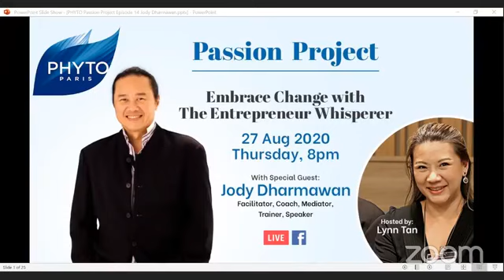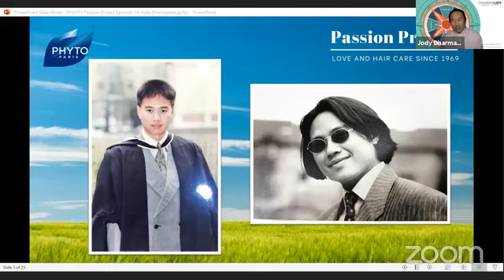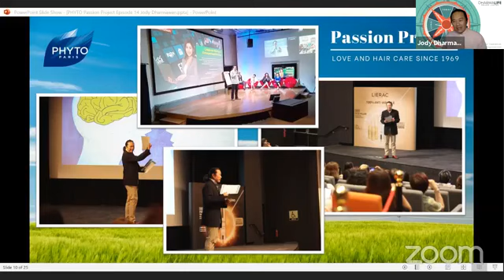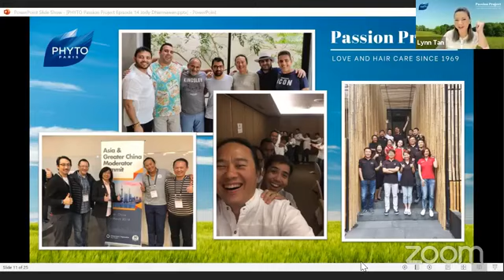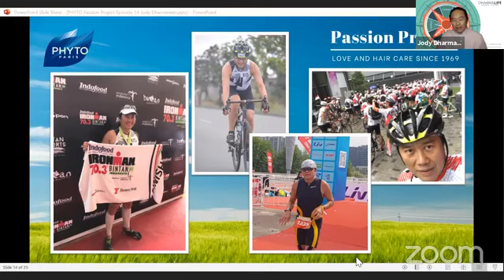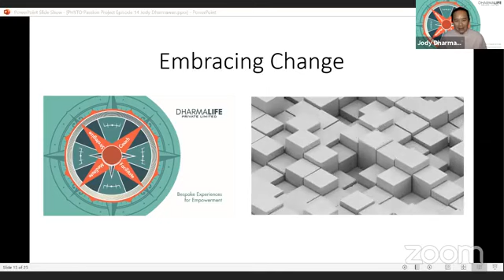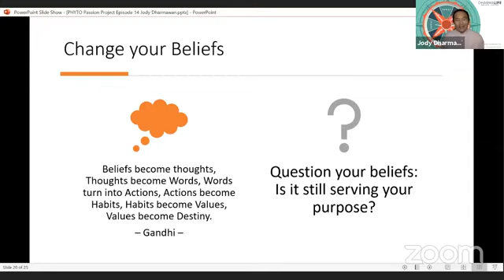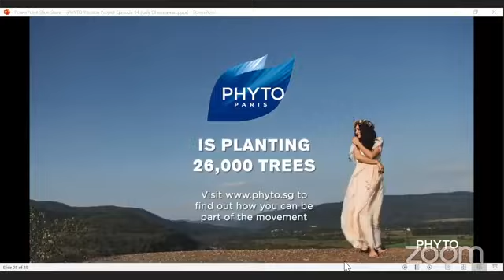EP 14: Embrace Change With The Entrepreneur Whisperer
With 20 years of experience as a Master Trainer and Facilitator, Jody Dharmawan is passionate about facilitation and has trained over 10,000 business leaders and entrepreneurs. He is regularly engaged by Global Institutions, Corporations,
Entrepreneurs and family businesses as their preferred Facilitator globally.
Join us today, 25 August, 8pm to tune in as he shares his journey in embracing changes!

A Passion Project is a meaningful activity which excites and inspires you; where you can apply your passion and talents to foster well-being for you and the community.

PHYTO Passion Project is a weekly program with a special guest who will share deeply about their personal Passion Projects every Thursday.